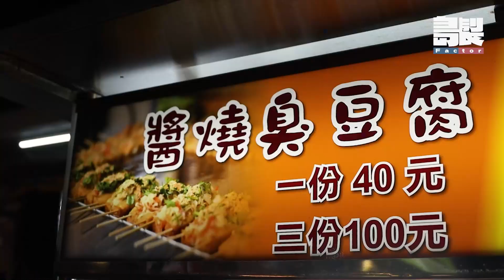酥炸醬燒臭豆腐搭配泡菜！樂華夜市大量製作｜台灣美食｜Stinky Tofu｜Night Market｜Street Food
台灣夜市代表小吃臭豆腐，香氣撲鼻！
豆腐入鍋油炸，療癒的噗滋聲響讓人口水直流～淋上獨門醬汁夾入滿滿泡菜！不喜歡吃濕的，也有酥炸一口酥，小塊小塊吃超滿足！

【店家資訊】
醬燒臭豆腐（一口酥）
🚩樂華夜市 新北市永和區永平路